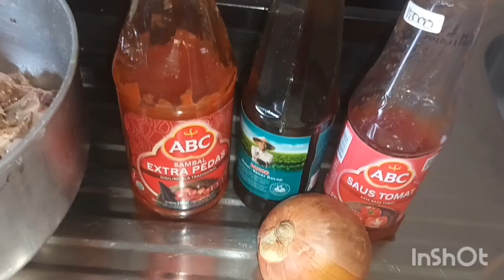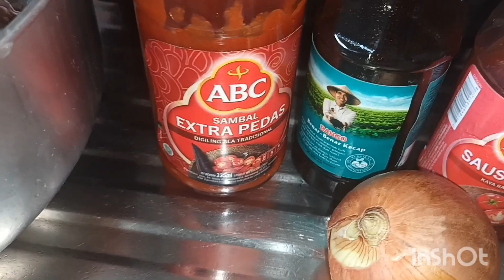RESEP HATI AYAM AMPELA ENAKNYA KEBANGETAN